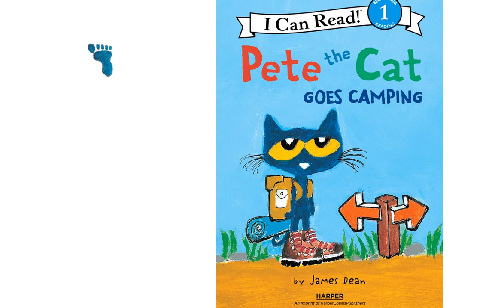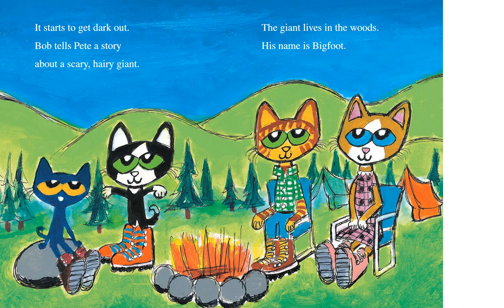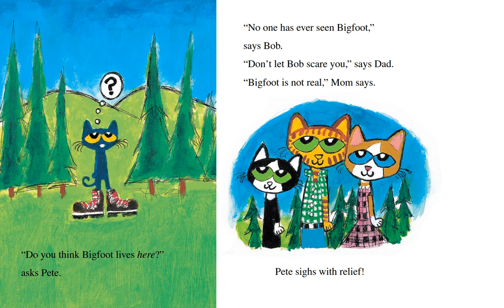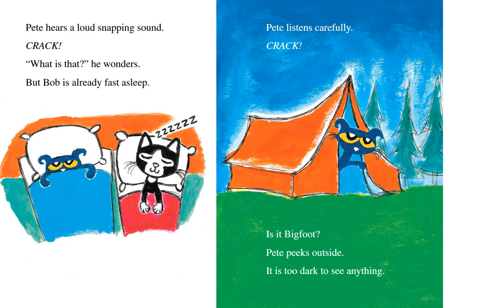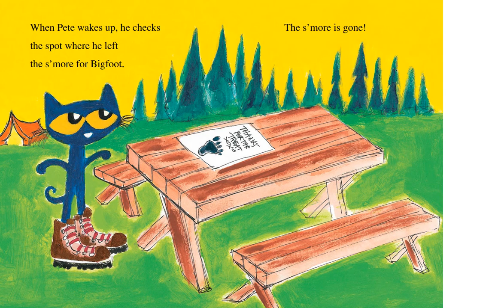Pete The Cat Goes Camping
In Pete the Cat Goes Camping, Pete can't wait to go hiking, fishing, and eat s'mores by the campfire. But when he hears about the mysterious creature named Bigfoot, Pete can't help but wonder: Is Bigfoot real?

If you like this book, you can also purchase on Amazon here: